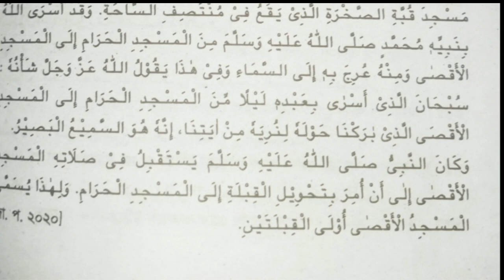غير المدروس : المسجد الأقصى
মসজিদ _আকসা